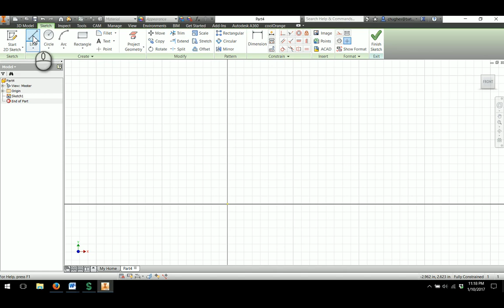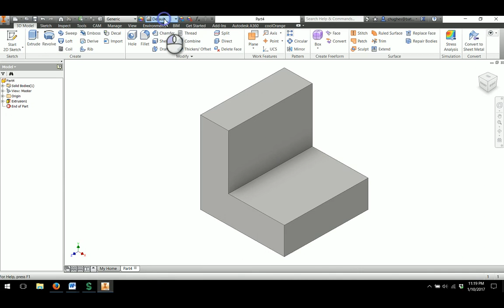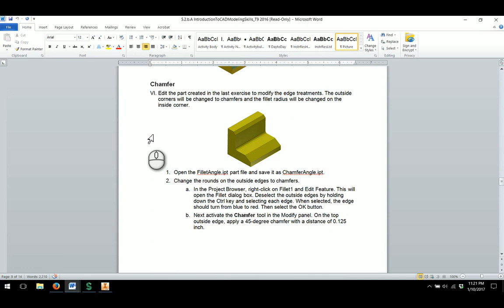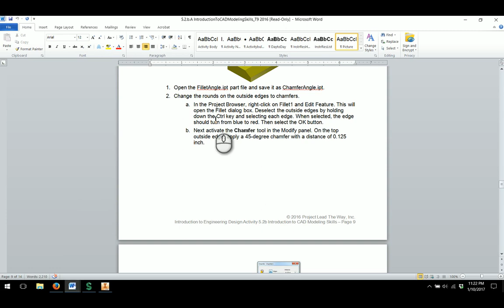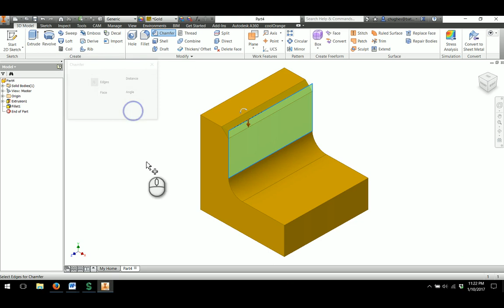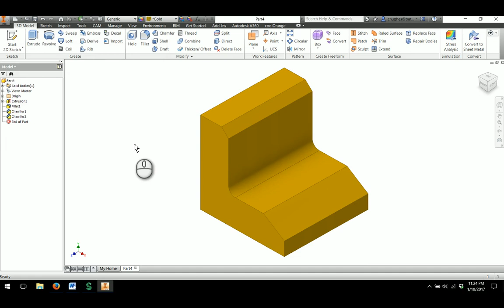Structural Angle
Modeling the structural angle in Activity 5.2b Introduction to CAD Modeling Skills with Autodesk Inventor